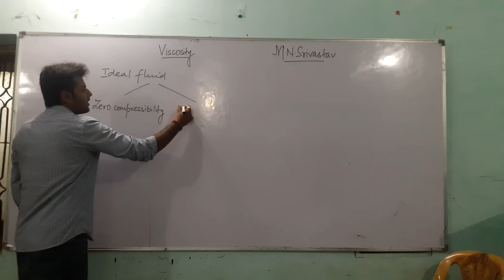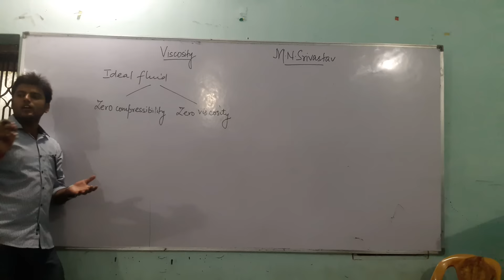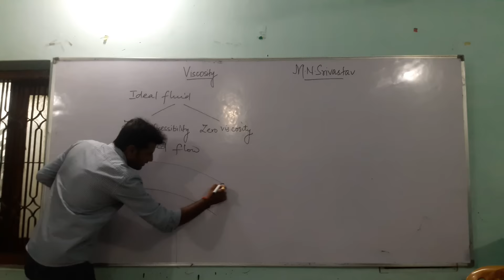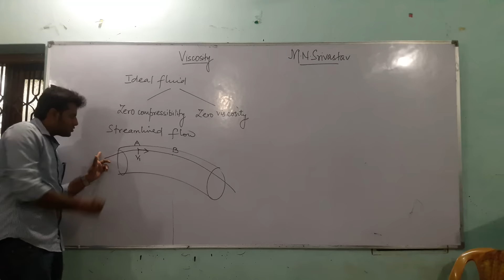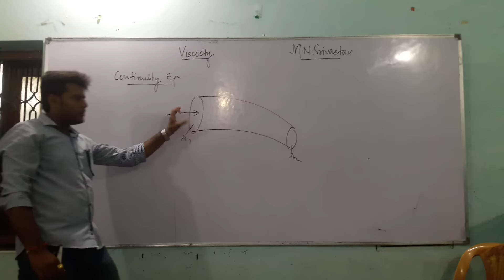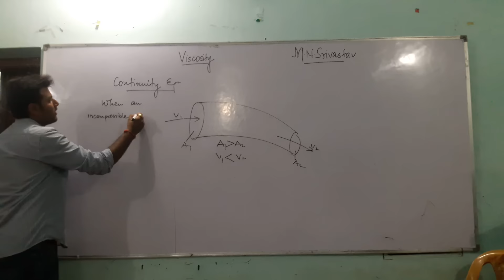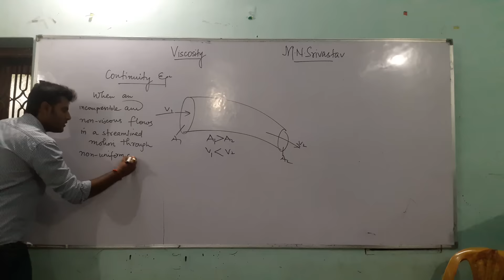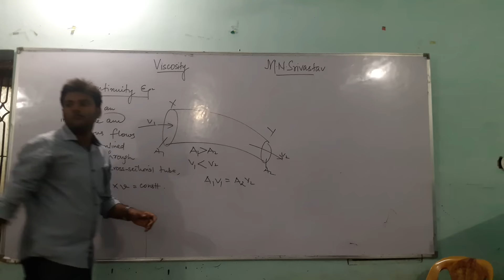VISCOSITY (1)..... CONTINUITY EQUATION BY M.N. SIR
(M.N.SRIVASTAV)